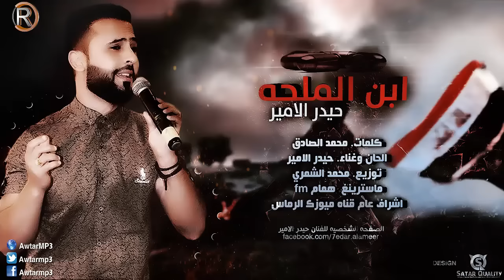حيدر الامير - ابن الملحة / Audio